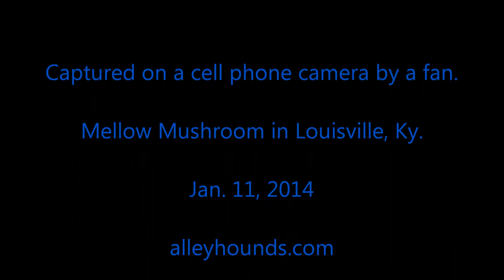Slow Blues Solo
D Man & The Alley Hounds Live.
A quick cell phone video captured by a fan.
Thanks to Mark Ohlson for this snippet.